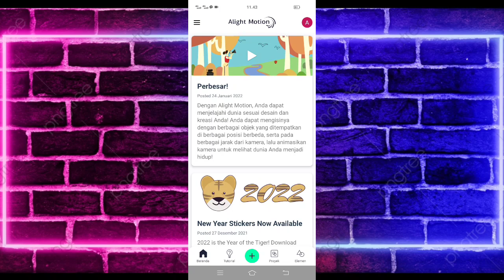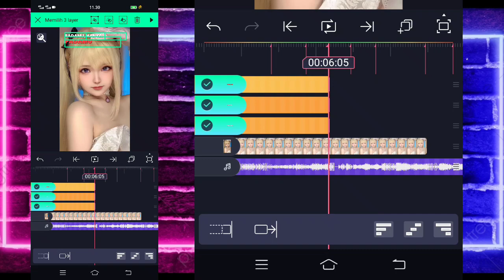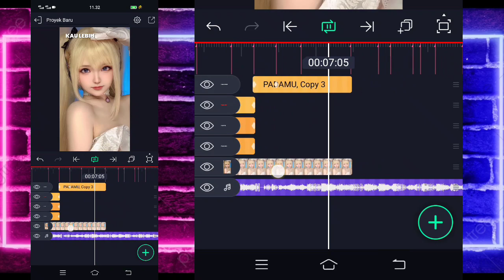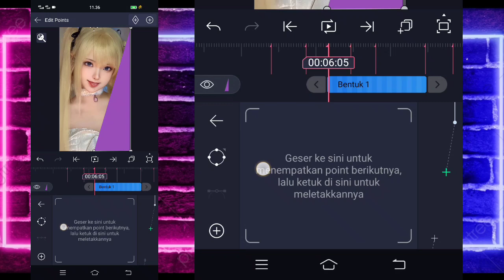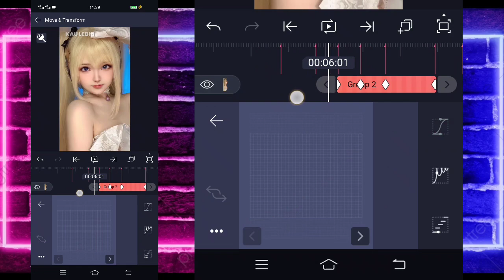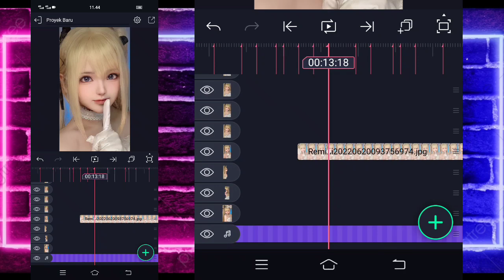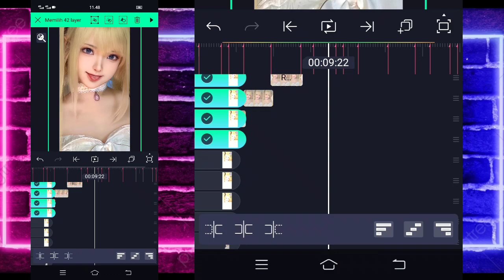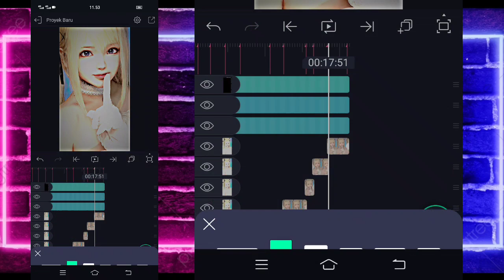Tutorial Jedag Jedug Alight Motion DJ KAU LEBIH DARI SEKEDAR BINTANG BINTANG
🔰SEMUA BAHAN CEK DI PIN KOMENTAR🔰

                    DJ Santuy